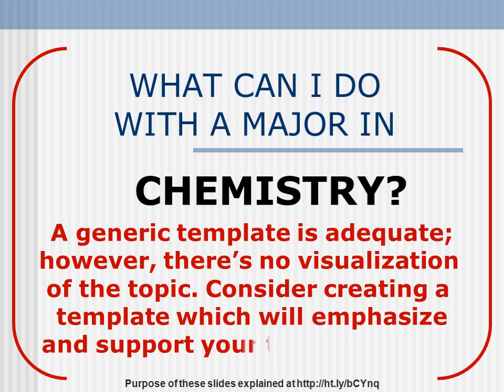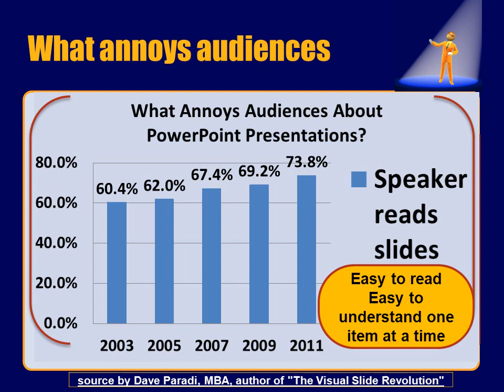Giving Effective PowerPoint Presentations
Many features are available to "strengthen" PowerPoint slides, yet they are often underused, overused, or misused. This workshop (class) is designed to illustrate how to effectively use PowerPoint to ensure each individual slide actually improves your presentations without being upstaged by the slideshow. This video highlights some of under-, over-, and misuses of PowerPoint presentations.

1. Delivery of PowerPoint Presentations
2. Poor Slide Design
3. Overuse of PowerPoint's features